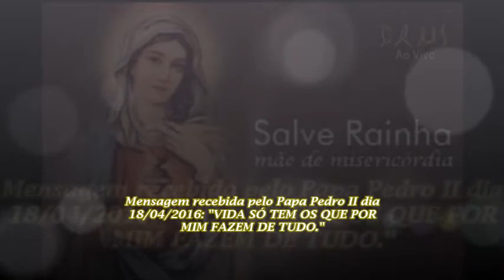MENSAGEM DO DIA 18/04/2016: "VIDA SÓ TEM OS QUE POR MIM FAZEM DE TUDO."